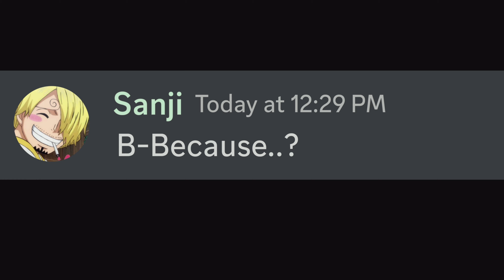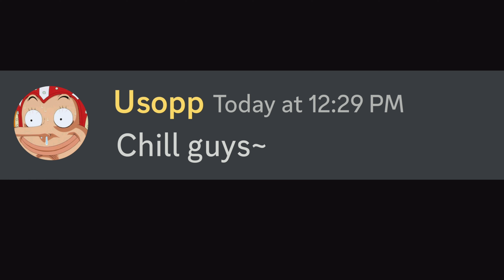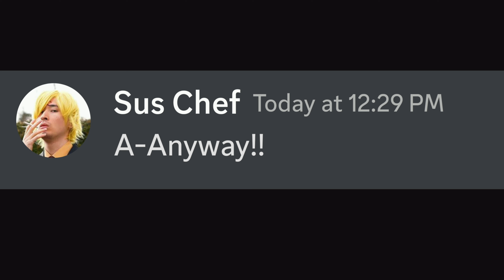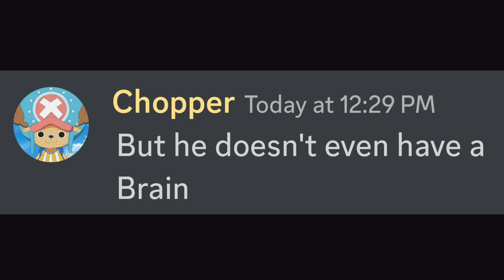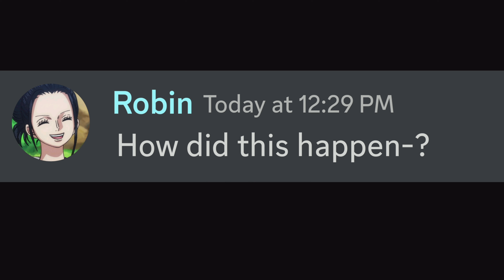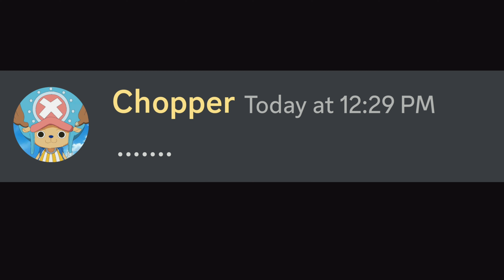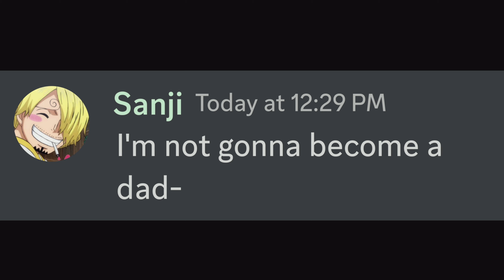When Nami is Pregnant...